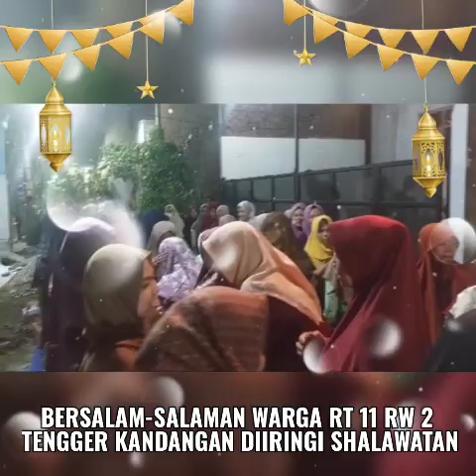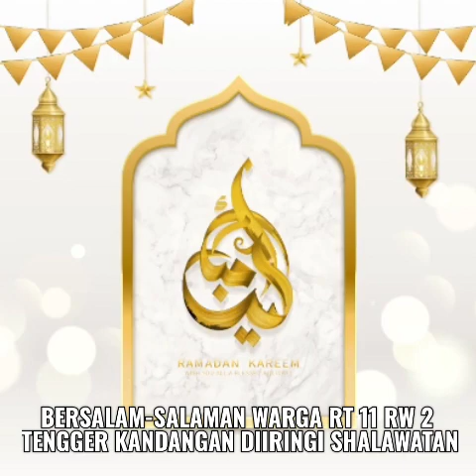HALAL BIHALAL & SALAM-SALAMAN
WARGA TENGGER KANDANGAN SURABAYA